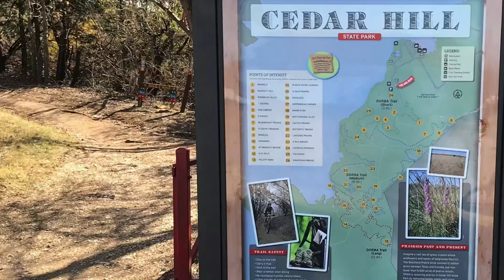Cedar Hill 12 mile loop in 58 min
This is just for fun and I didn't start out with a set plan to get under an hour. I was just feeling good and it happened. I enjoy watching videos of riding when I can't ride so maybe you can appreciate that and enjoy.